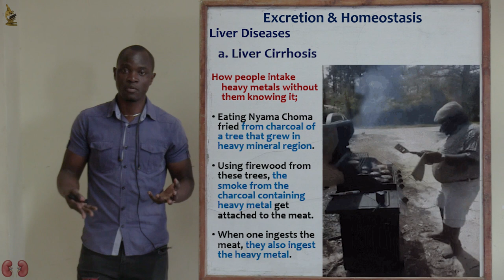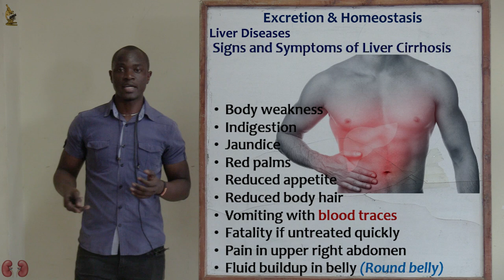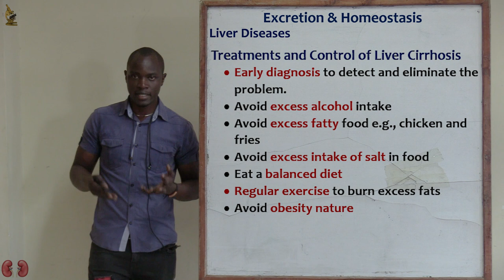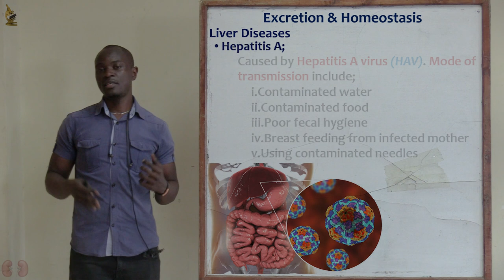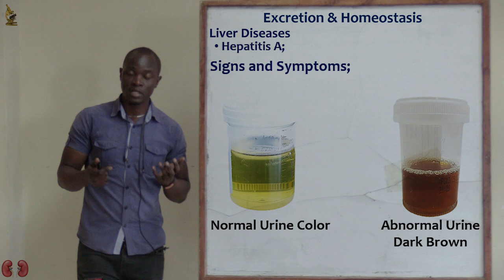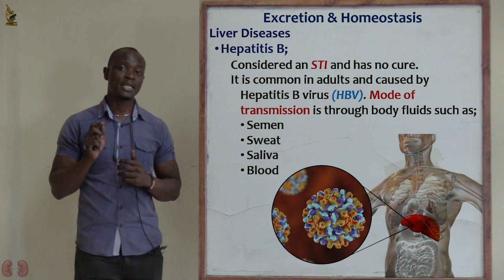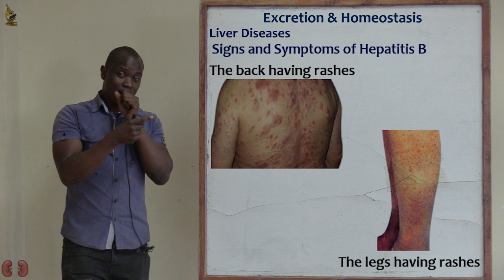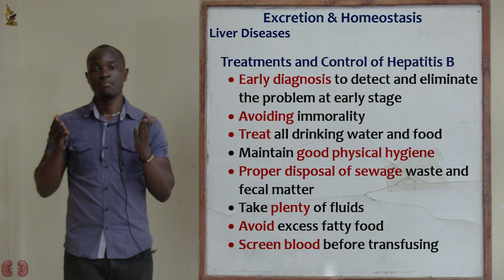33. Liver Diseases Part 1 Biology Form 2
For more Revision and Past Papers, you may join my Telegram Channels for Biology and Chemistry using the following links;